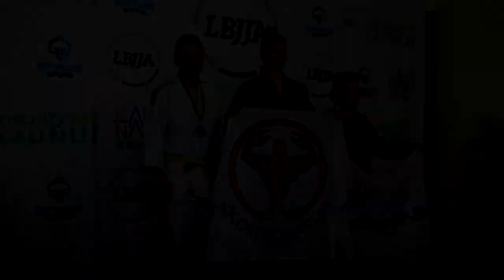Lietuvos vaikų ir jaunimo braziliškojo Jiu-Jitsu čempionatas | Pakruojis 2020